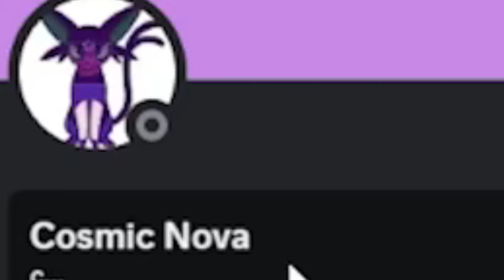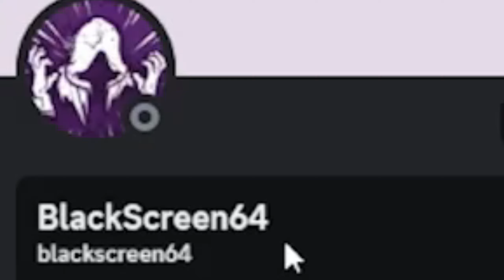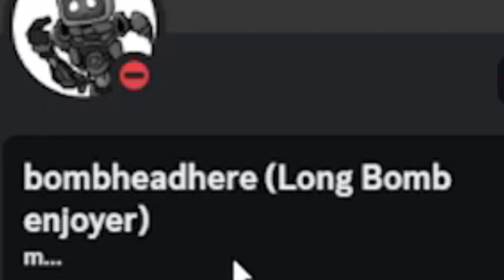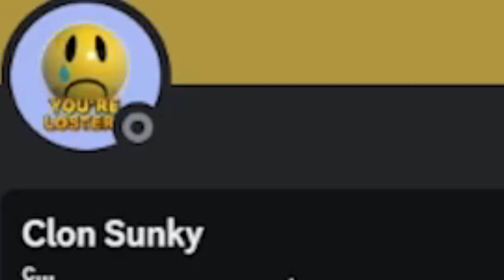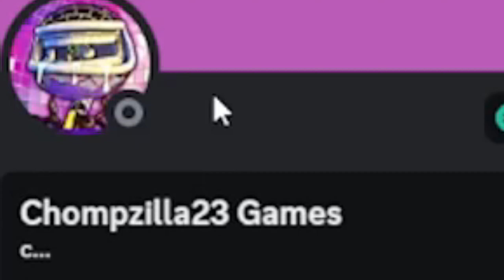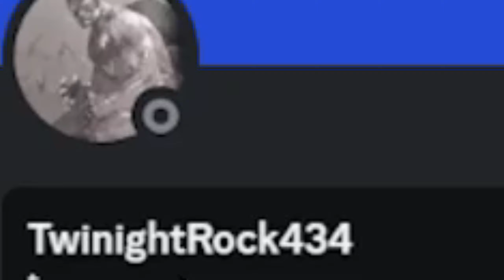Plants vs Zombies Clips that are SWEATY!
Thanks for clicking on this very interesting video.. Where a guy reacts to clips u give him!